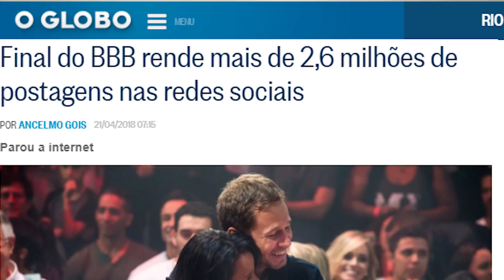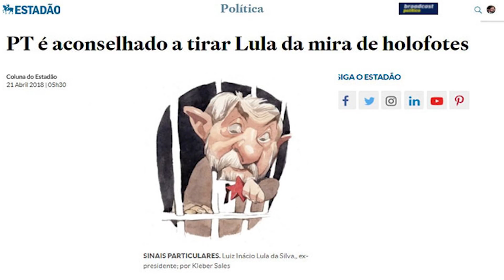Justiça tenta acordo com Lula. Arregou!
A intenção da mídia e do Judiciário era a de que Lula “sumisse” após ser preso. Porém, nunca se falou tanto dele. Foi preso no dia 7 de abril e até agora, todos os dias, o nome dele domina o cenário político. O desespero da mídia e da “justiça” é tanto que começaram a fazer ameaças tentando convencer o ex-presidente a não ser candidato de dentro da cadeia. Estão perdendo tempo.